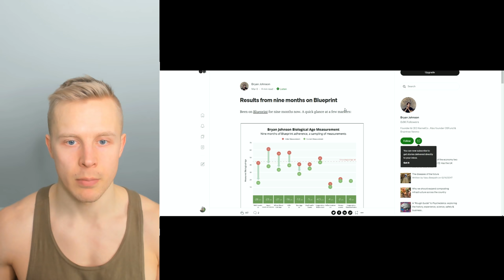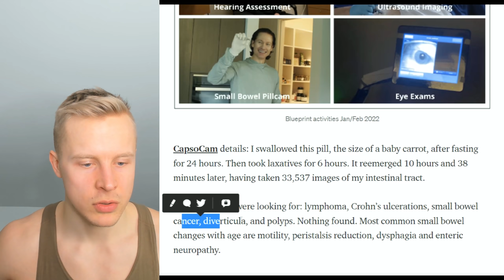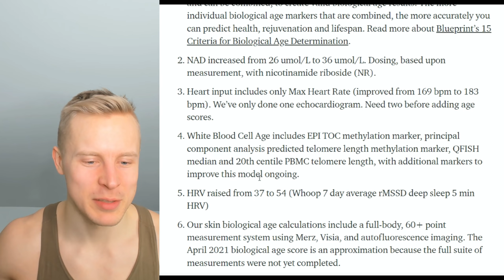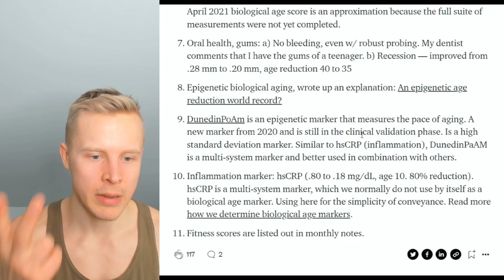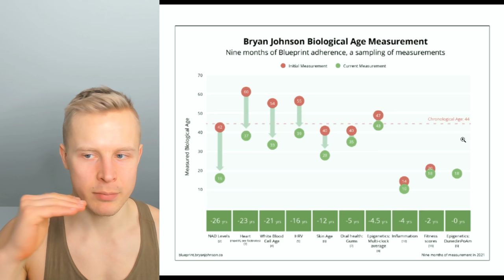EXTREME ANTI-AGING RESULTS After 9 Months - Bryan Johnson Blueprint Diet Update